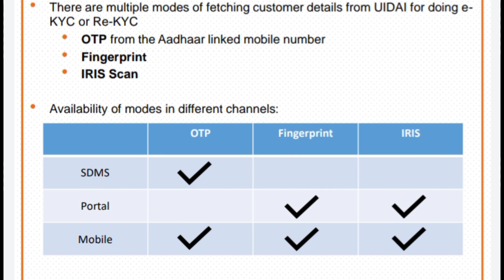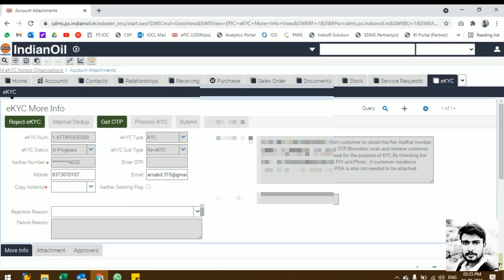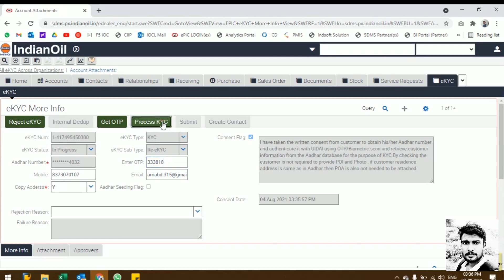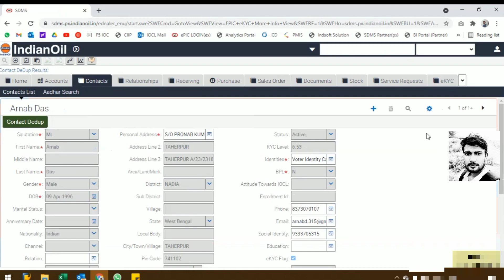INDANE GAS EKYC SDMS